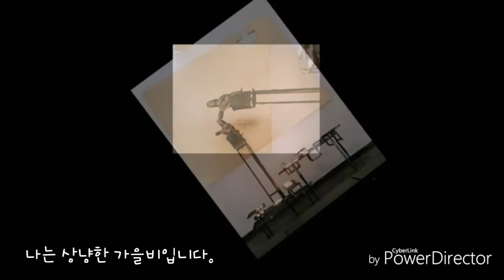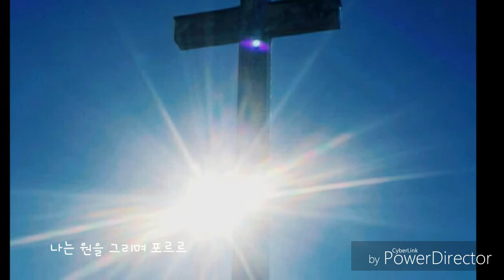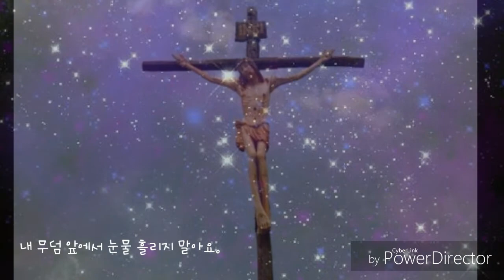리베로-내 무덤 앞에서 눈물 흘리지 말아요+천 개의 바람이 되어